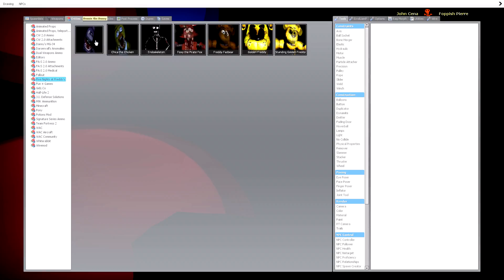Gaymod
Typical scenario in Garry's Mod where we try and play a map but I didn't limit weapons.

lack of videos is because i work and i don't set aside time